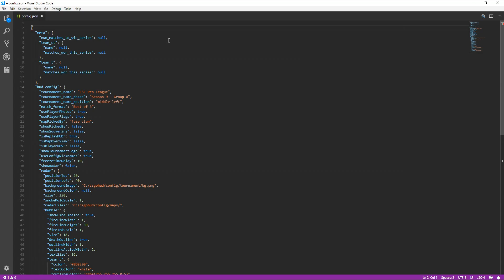CS:GO - Ghost vs. Infinity [Mirage] Map 1 - Group B - ESL Pro League Season 9 Americas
ESL are excited to announce the Groups for Season 9 of the Pro League, using the new format and LAN play. The new seeding system is based on the ESL World Ranking, which assigns points to teams based on their performance at events by also considering various factors of the event itself (number of teams, quality of teams, online and offline performance, and more).